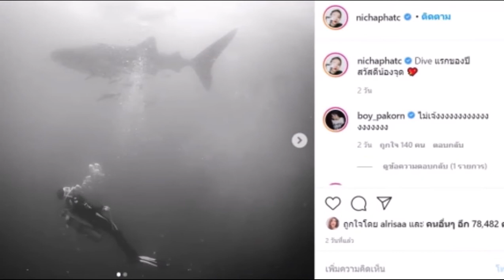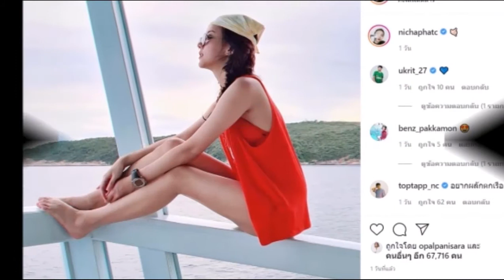ชัดเจน!! "หน่อง-เเพรวา" เปิดตัว? ลงภาพคู่เช็คอินที่เดียวกัน